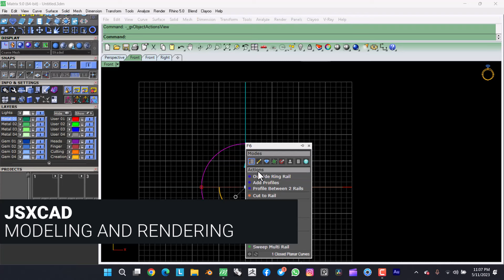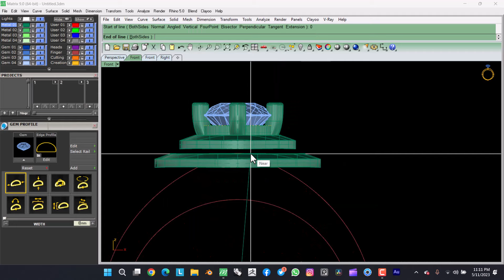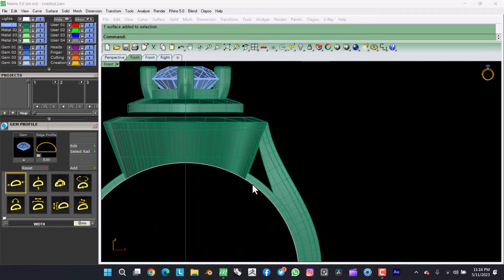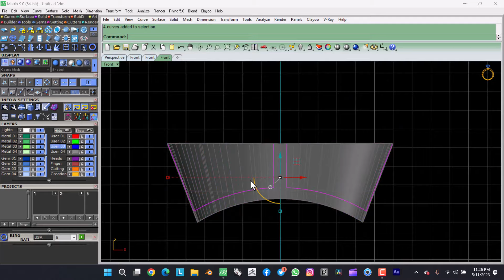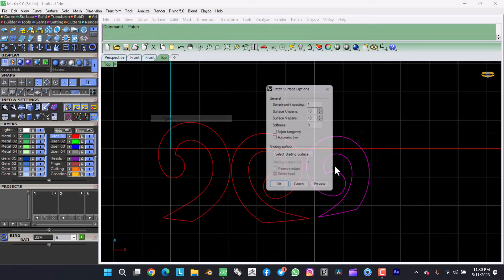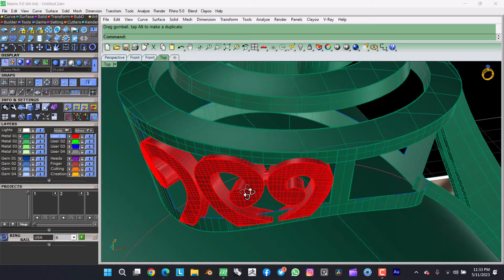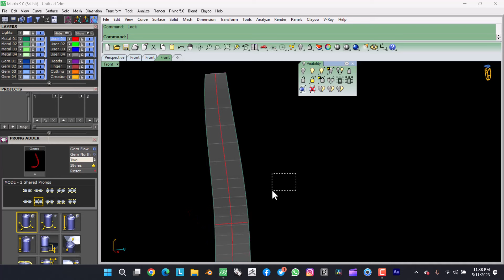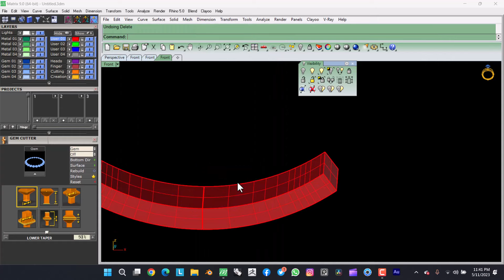Making Diamond Engagement Ring//MATRIX 9//tutorial /29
Diamond Engagement Ring//MATRIX 9